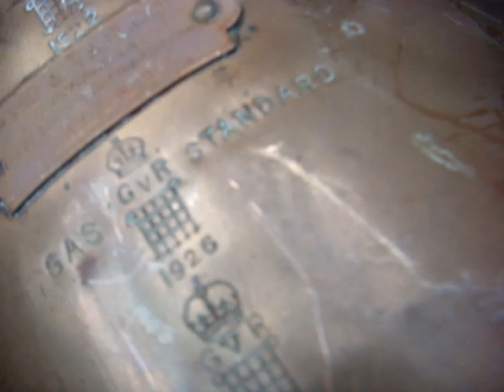Old Vintage Antique kerosene Copper burners , Stove cooker Untested